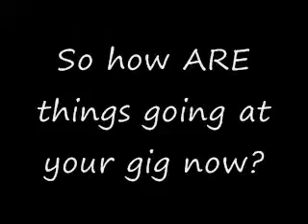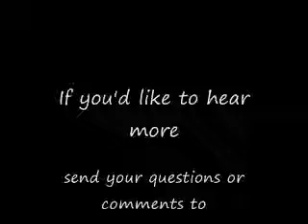An interview with myself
An interview-style video with questions I get all the time from either friends or spectators.